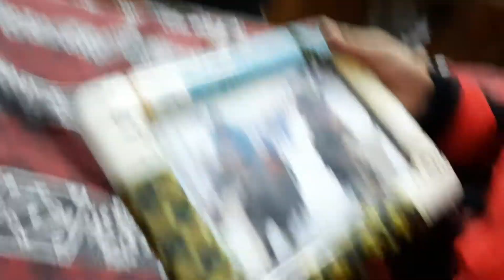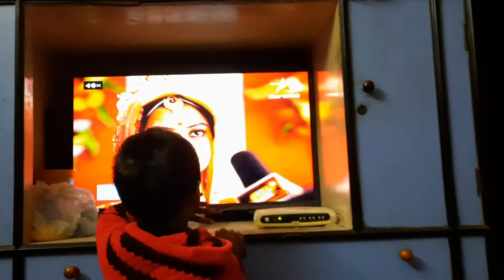tax proof submission tomader hoye gache ?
We welcome you to be the part of our simple Bengali lifestyle vlog  .
Here you can watch different couple vlog , recipe vlog , travel vlog as well as some challenge videos  ,Hope you all like it and send us your valuable feedback